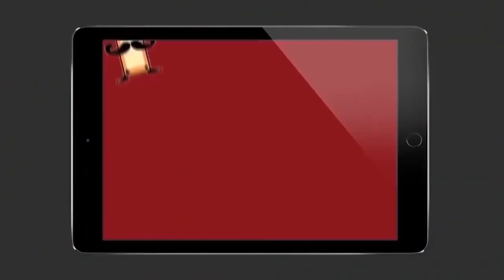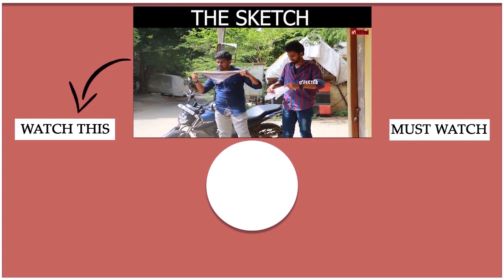தர்ஷன் காதலி கண்ணீர் பேட்டி | Sanam Shetty Emotional Speech About Tharshan Sherin Love | Bigg Boss 3